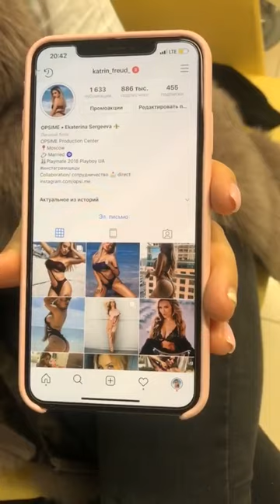Мария Кохно в прямом эфире 22 03 2019 Вернули инстаграм Гриценко за любовь